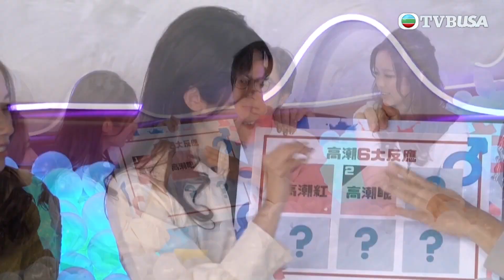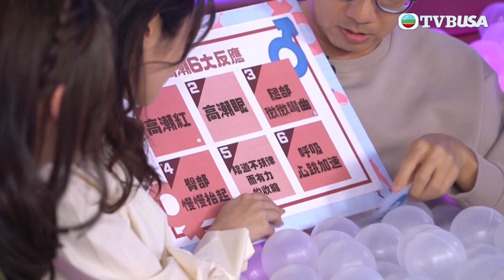冇人性教育 | 高潮六大反應 你經歷過幾個？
冇人性教育 | 「二姑」會於二人運動時到訪？「廣東話推廣員」Ben Sir淺談稱謂的由來，並以「兔起鶻落」形容「二姑」來了；也有人提到感覺似觸電。

女生善於扮性高潮？真假高潮好難分？綜合高潮六大反應，醫生講解男、女相關肌肉抽搐狀態，有關肌肉還可加以訓練？

坊間有「偏方」可令人較易產生愉悅感覺，波波親自測試熱辣辣「上下夾攻」，竟讓隔幾個位的敏芝有反應？眾人還即席接受「二姑」知識考驗，要在圖上指出男生、女生的敏感帶。